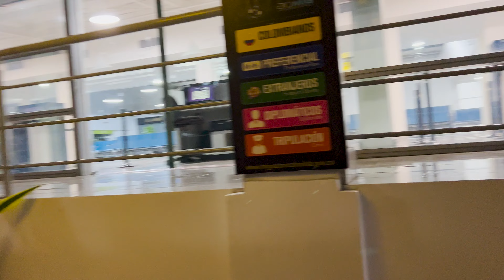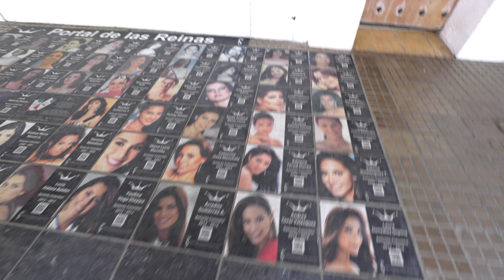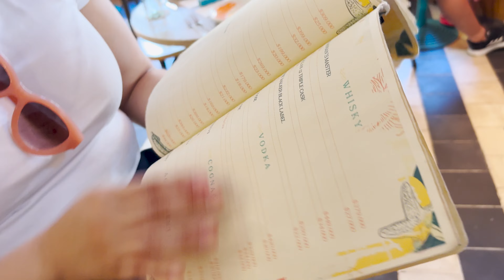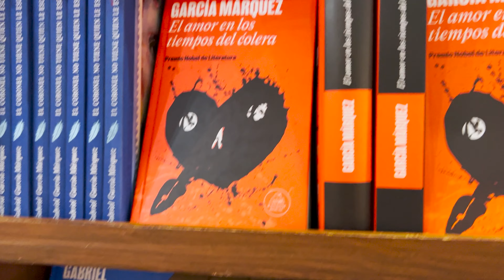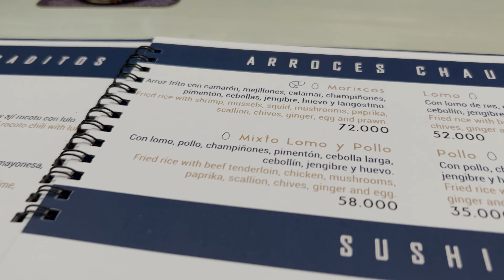🇨🇴 Travel Vlog: Cartagena, Colombia 2023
Sintia and I go on a trip to Cartagena, Colombia. For recreation, coffee, and to see family.